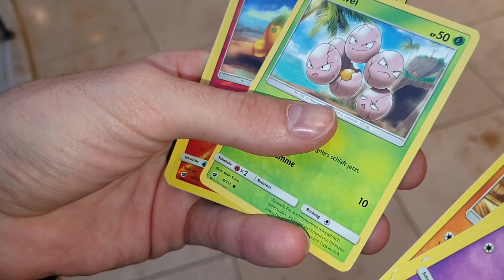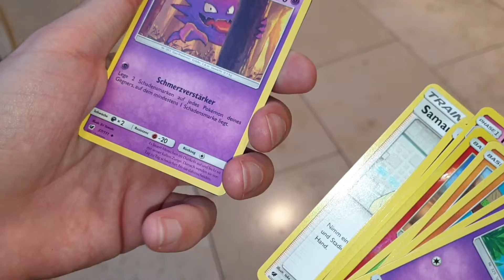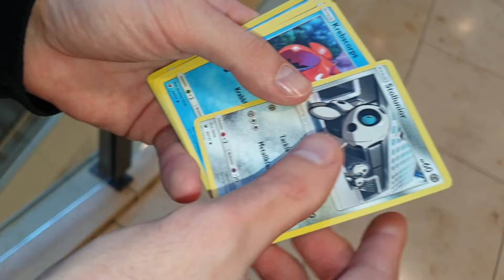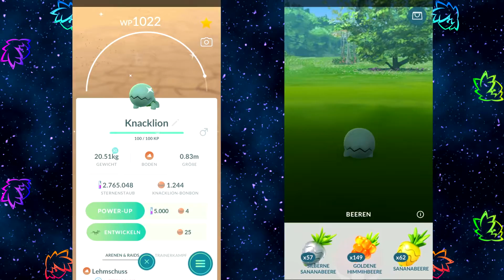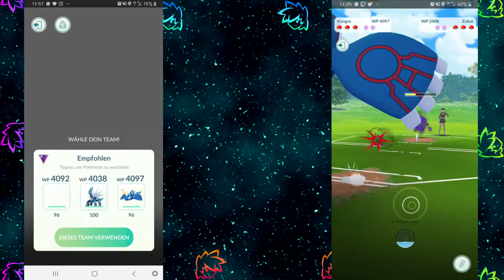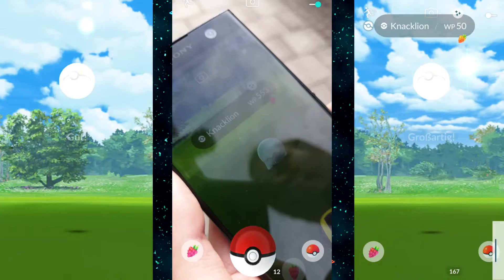Unglaublicher Knacklion Community Day | Pokemon GO Deutsch C Day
Shiny Knicklion am Community Day in Pokekon GO! Wie der C-Day verlief & wie viele schillernde Knacklion ich gefangen habe, seht ihr im Video!

🐾Socialmedia PokéZone🐾

💰Wenn ihr mich zusätzlich unterstützen wollt, könnt ihr gerne auch spenden.

👉Mitwirkend👈

🎧Music🎧

Selbst produziert

👉Partner👈

👨‍👩‍👧‍👦PokéZone Team👨‍👩‍👧‍👦

👨‍💻Intro👨‍💻

🤳Velosofy.com

👨🏻‍🎤Production by Tenmaru👨🏻‍🎤